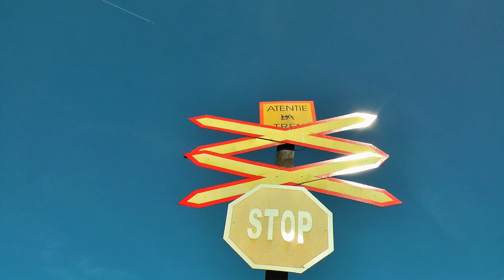Trenuri & Activitate Feroviara/Trains & Rail Activity in Oradea Est Triaj - 23 May 2017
1:Manevra/Shunting - 060-DA/LDE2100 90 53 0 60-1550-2 RO-GFR
2:IR15723 - Cluj Napoca - Oradea - Automotor Duewag BR 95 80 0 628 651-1 IRC
3:R3076 - Oradea - Cluj Napoca - 060-DA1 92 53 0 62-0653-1 RO-SNTFC
4:Manevra/Shunting - 060-DA/LDE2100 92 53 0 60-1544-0 RO-GFR
5:CFR MARFA Freight Train/Marfar/Guterzug - LDH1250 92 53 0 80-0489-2 RO-SNTFM

23 May 2017